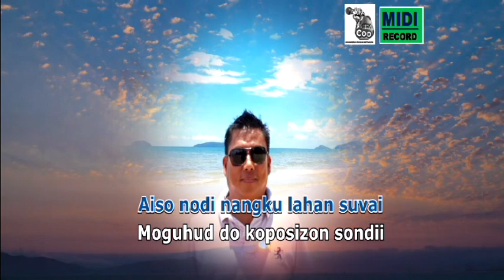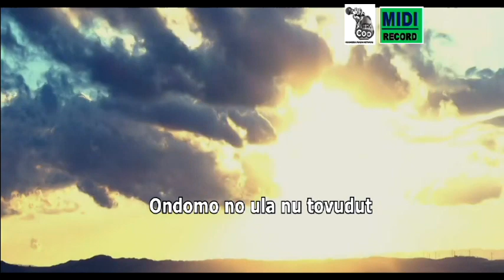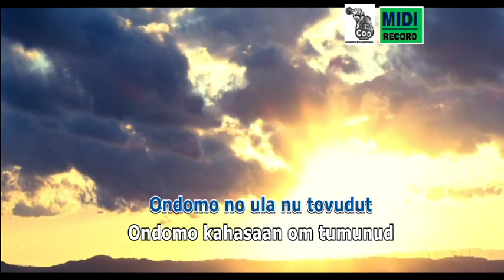Ponsius Aloysius - Kovudutan (Lyrics Music Video)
Lirik: Rolis Mitol